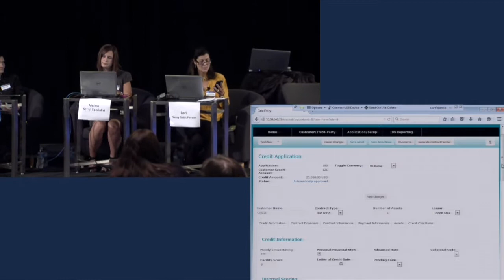ConnectionPoint Throwback- 2015 Recap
While preparing for our 2017 ConnectionPoint, we happened to stumble upon this 2015 Recap. Enjoy!

You will find these benefits and more at this year's ConnectionPoint Conference, September 13-14 in Charlotte, NC.